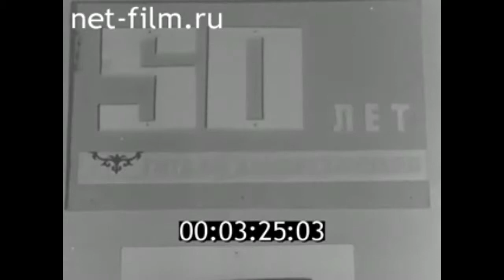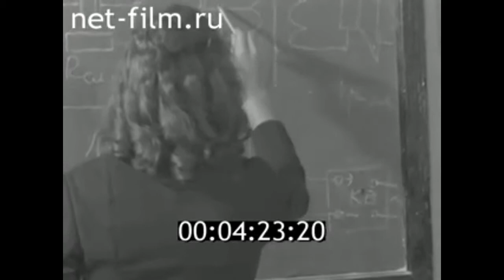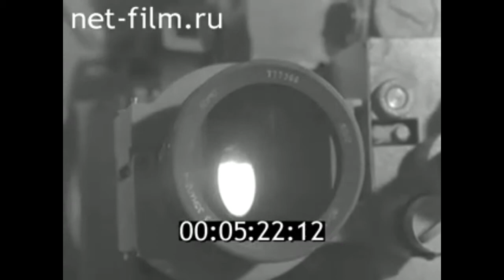1978г. Саратовская школа киномехаников